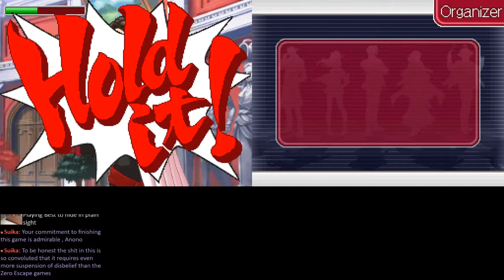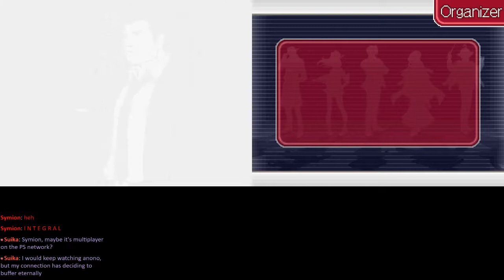Ace Attorney Investigations: Miles Edgeworth: Prosecutor's Path - Part 17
Seventeenth part of my streaming of Ace Attorney Investigations 2 - the game where having a son is nowhere near as good as candy!